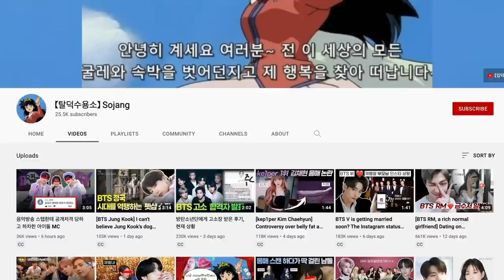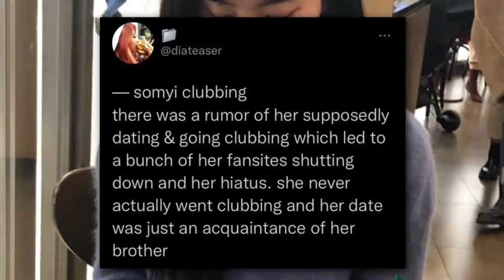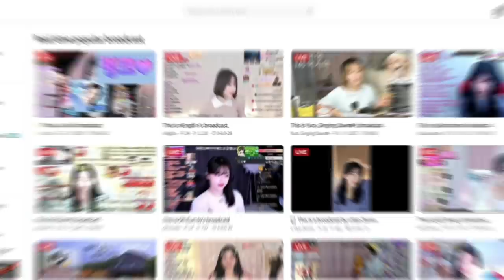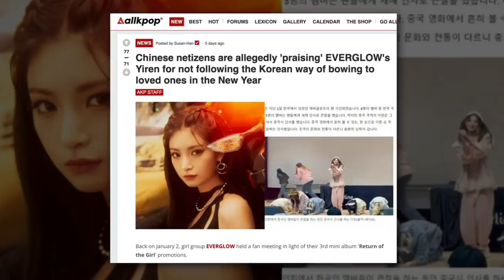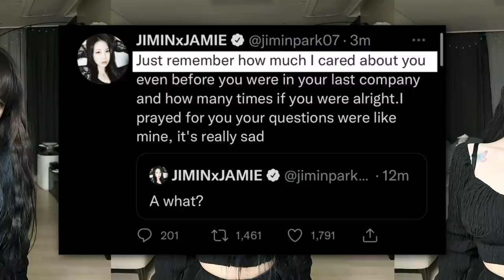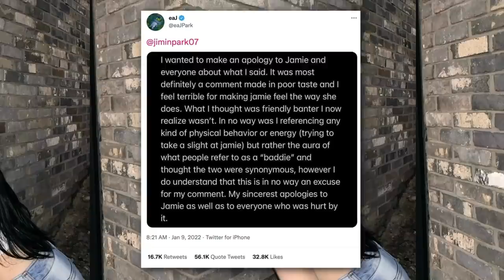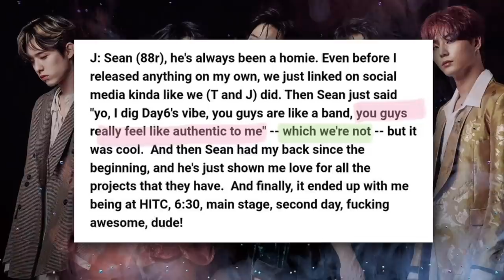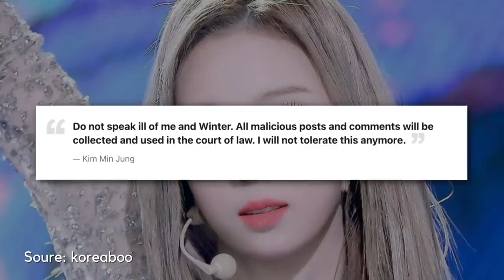Fans speculate about Jae mistreating Bang Chan + Jamie, Aespa's Winter EXO KAI scandal